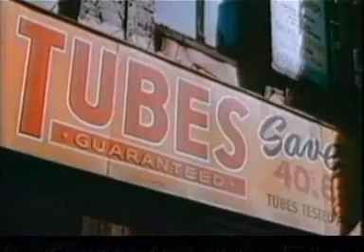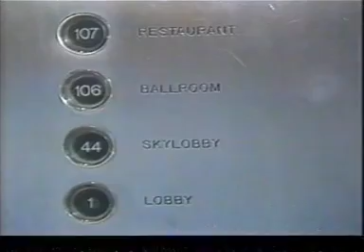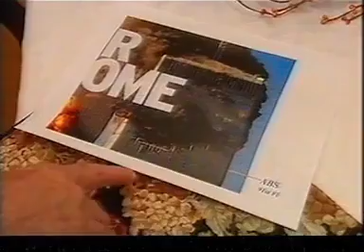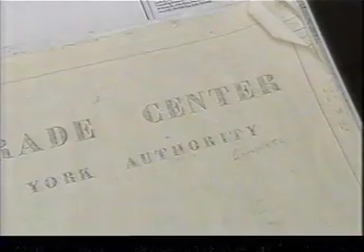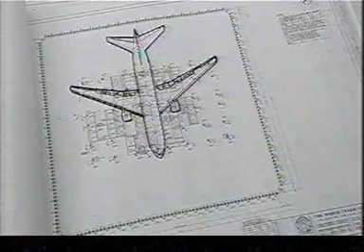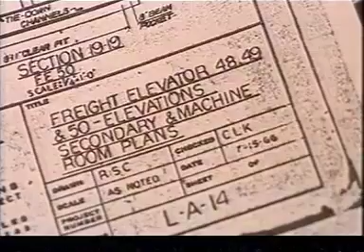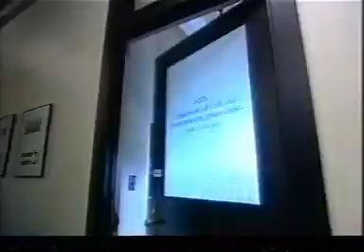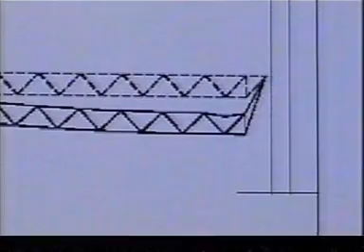History of the World Trade Centre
Documentary from TV - includes adverts